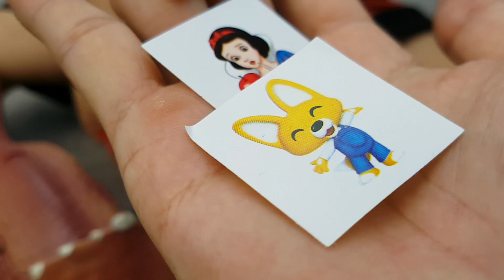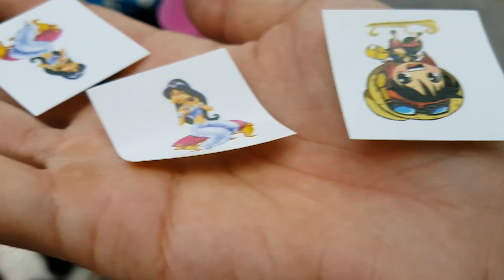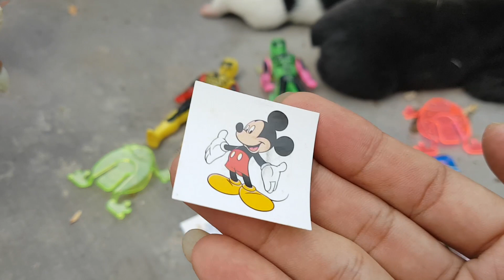Trò Chơi Nhà Vui Chơi – Bạn Ken Thử Thách Thi Đua Cùng Chú Quay Film ❤ ChiChi ToysReview TV ❤Đồ Chơi